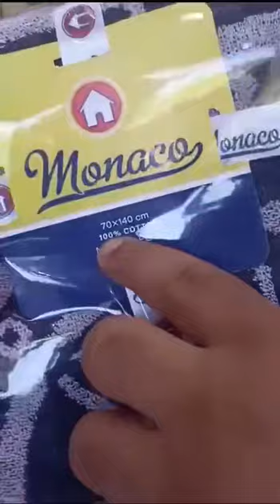pyjamas mode fashion ecommerce fashion pyjamas fashion shopping marocaine pyjamas